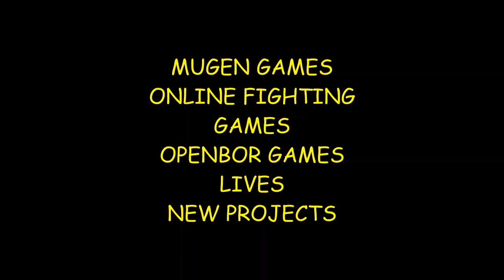KOF 2002 STEAM ONLINE FT10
Mugen Games - Gameplays & Projects  ✌
Thank you for visiting us! Obrigado pela visita!